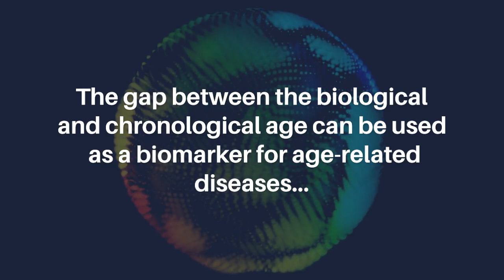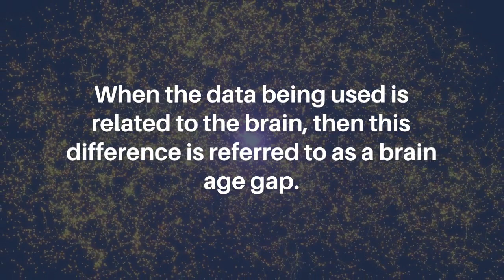Artificial Intelligence and the Aging Mind | Aging-US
Aging-US published this trending editorial on April 3, 2023, in Volume 15, Issue 8, entitled, “Artificial intelligence and the aging mind" by researchers from the Department of Radiology, Mayo Clinic, Rochester, MN.

Keywords - aging, brain age, artificial intelligence, Alzheimer’s dementia, neurodegenerative disease, biomarker

About Aging-US